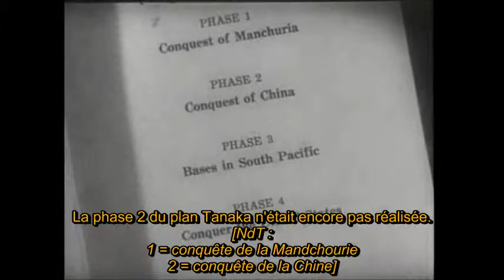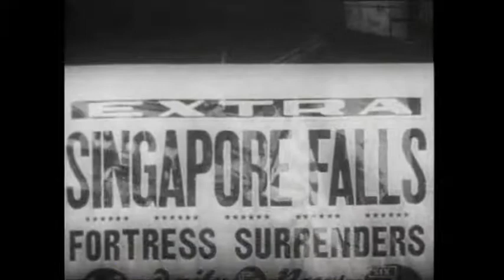6b/7 THE BATTLE OF CHINA / LA GUERRE SINO-JAPONAISE Partie 2 Frank CAPRA 1944 VOST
6b/7 WHY WE FIGHT / POURQUOI NOUS COMBATTONS

Après des années de politique isolationniste, et suite à l'attaque de Pearl Harbor de 1941, il fallait convaincre le pays, du bien-fondé de l'effort de guerre contre l'Axe.

Voulant briser la volonté du peuple chinois en un seul assaut, le Japon envahit Nankin et massacre 40.000 civils.
L'effet est opposé : résistance chinoise galvanisée, provinces unifiées, création d'une réelle identité chinoise.
Les japonais prennent le contrôle de tous les ports du pays, les alliés de la Chine réalisent un miracle d'ingénierie : la "Route de Birmanie", de plus de 1100 km, approvisionnant les troupes chinoises par une file ininterrompue de camions à travers les montagnes.
Ne pouvant conquérir la Chine, les japonais se tournent vers les îles du Pacifique et les États-Unis.